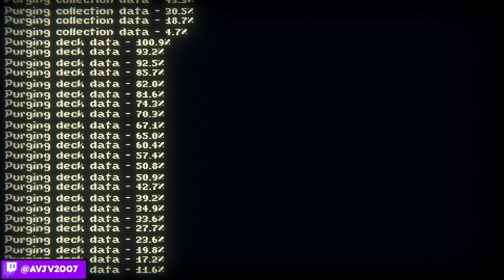Inscryption: Act 2- Leshy's Cabin (No Commentary)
My first official video!
Casual gameplay of one of my all-time favourite games: Inscryption!
Get the game on Steam!

*If the video keeps freezing occasionally, It's me checking I'm still recording on OBS